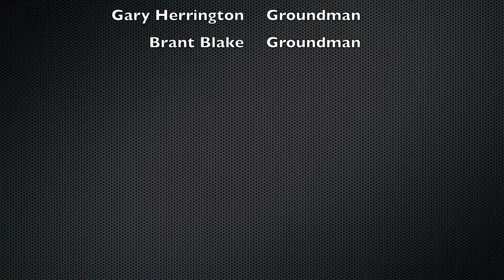Pine removal timelapse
Nice little job on Bayou Texar.  The larger pine came down as well but the camera batt died.

Thegreenbranch.webs.com